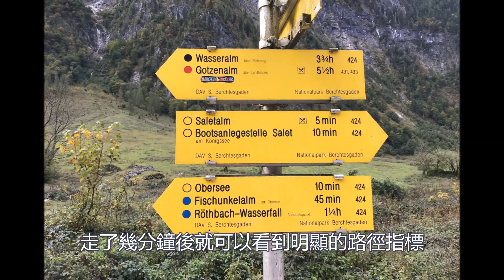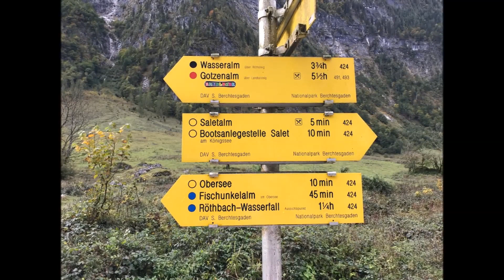【國王湖】文明進步一百年是什麼概念呢？來這兒看看便可知曉 - Königssee - 阿舍的精彩生活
位於德國東南方的國王湖(Königssee)是該國最深的湖泊，湖面除了北邊一個小小的山坳鄰近城鎮外，整個湖區幾乎都被阿爾卑斯山脈包圍，搭船航行湖面或是湖區健行期間，時而可見位於西邊的德國第二高峰瓦茨曼山脈(Watzmann)，滿山白雪靄靄的積雪，讓一眼望去的視野宛如明信片一般，就是非常「歐洲」的感覺。

這個以水面清澈聞名的美麗湖泊，5.2平方公里的面積雖然不算很大，但因狹長的地形頭尾兩端相距約7.7公里，船行航程需要一小時的時間。為顧及水質乾淨與環保因素，自1909年起，湖區就限定僅有不會造成汙染的電動船，或是使用人力的手划船、腳踏船才被允許在湖中航行。

旅行撰文的時間是2019年，那1909年是個什麼概念呢？